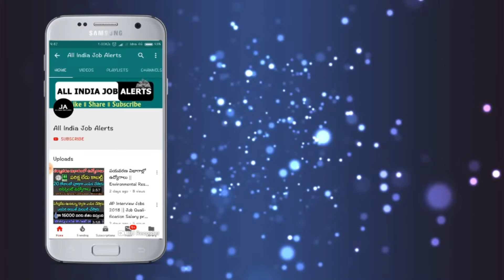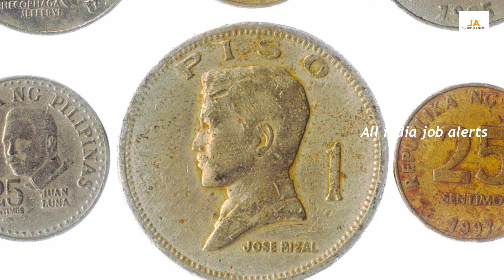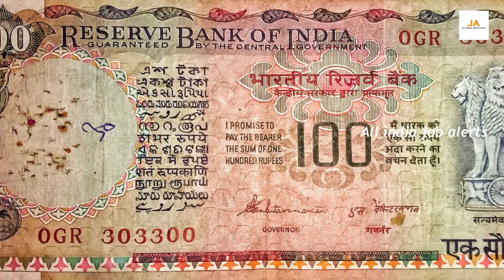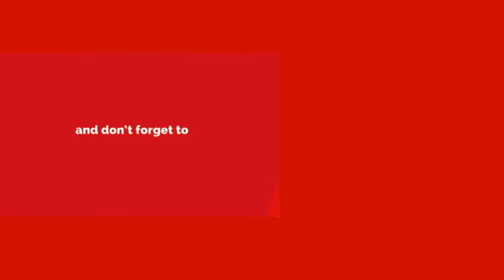మీ వద్ద ఉన్న నోట్లతో ఊహించనంత డబ్బు సంపాదించే గొప్ప అవకాశం.! వెంటనే తెచ్చి అమ్మండి